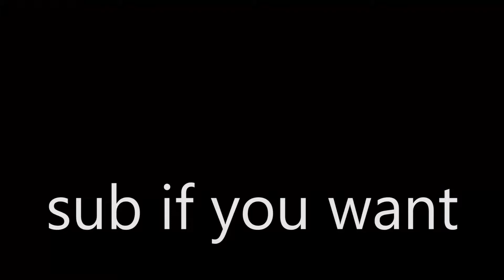Ranked Skywars Keyboard + Mouse Sounds With My Model O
keyboard and mouse sounds.